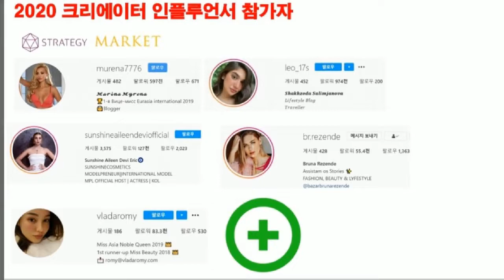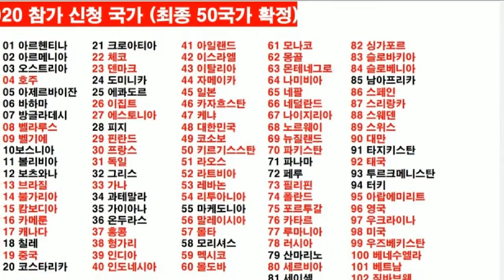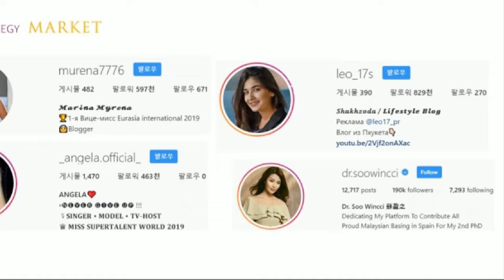2022’ IO-WGCA International Green Olympic Success Wishes!! 2020 SUPERTALENT OF THE WORLD Season 14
Success of the 2022 IO-WGCA International Green Olympics!!
2020 Korea-UAE 40th Anniversary'Convergence Cultural Event'
2020 SUPERTALENT OF THE WORLD Season 14 KOREA (Final December 19th)

- Global Chairman Andre Jung -